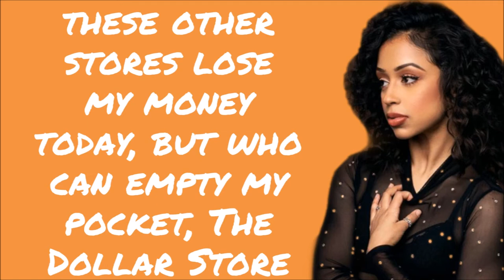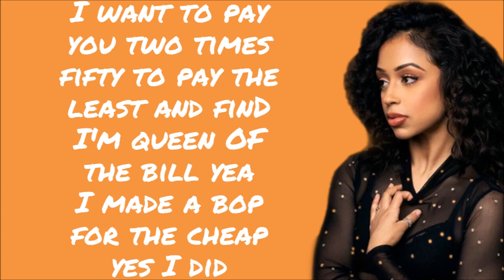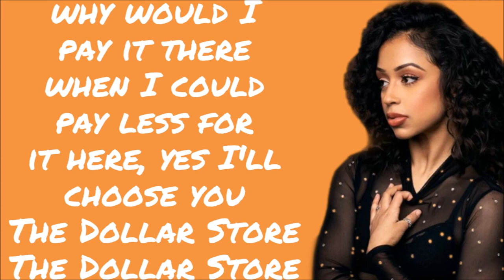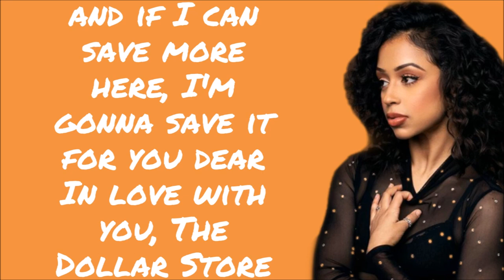Dollar Store with Liza Koshy (Full Lyrics Screen Read)